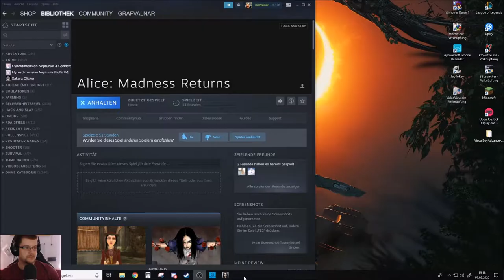Alice Madness Returns Stream zu LP 06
Alice Twitch stream als Lets Play Häppchen.